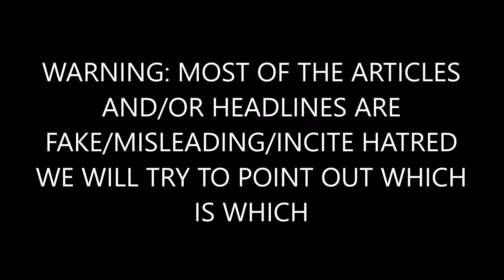Surgeon Gets THREATS And Kicked Out Of Patient’s Room For Publicly Backing NFL Protests